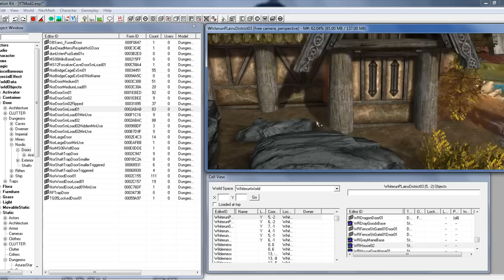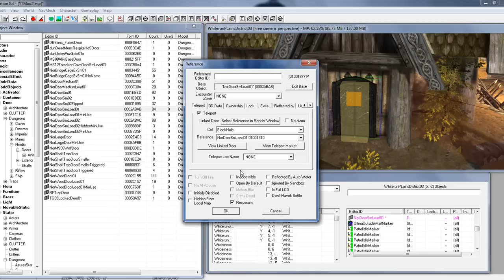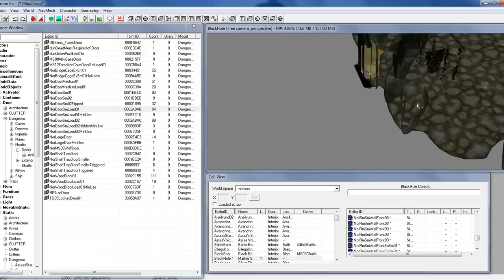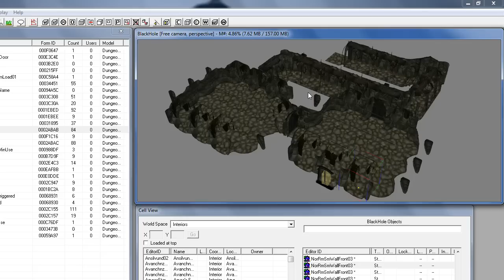Skyrim Creation Kit Tutorial #7 Teleportation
Der World Editor Creation Kit für The Elder Scrolls V : Skyrim bietet viele Möglichkeiten seine eigenen Mods für das Spiel zu schaffen. In diesem Video Tutorial wird erläutert, wie man sich, bzw seinen Charakter in eine andere Instanz (Cell) teleportieren kann. Dies geschiet mit der Hilfe von Türen